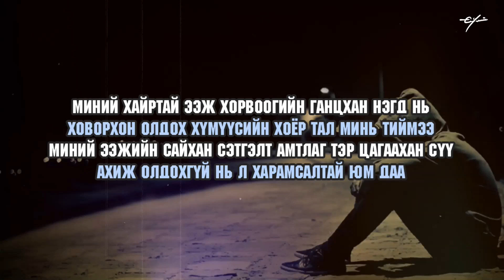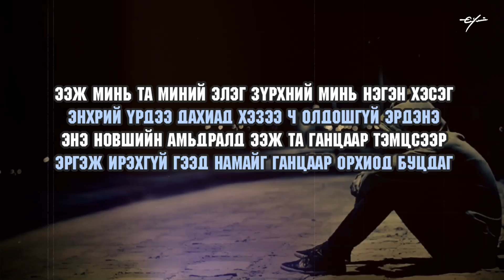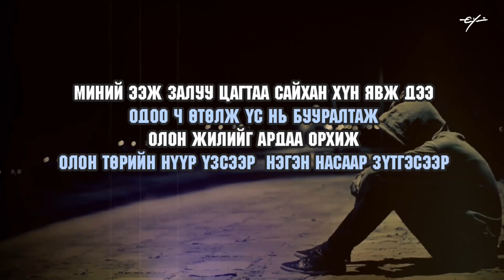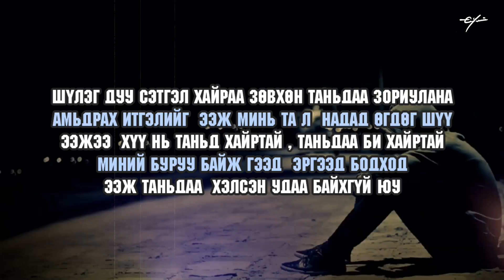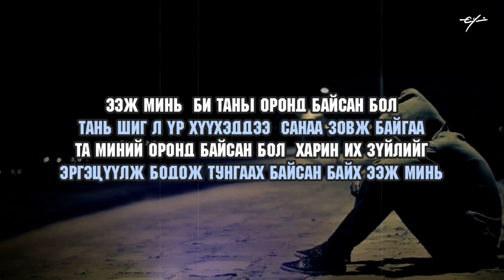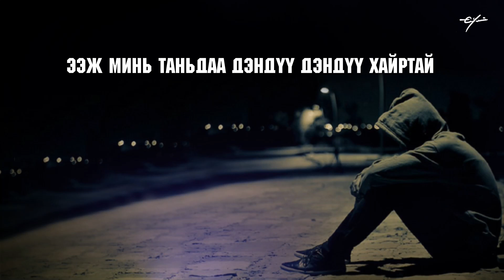ICE TOP - EEJDEE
Ээждээ